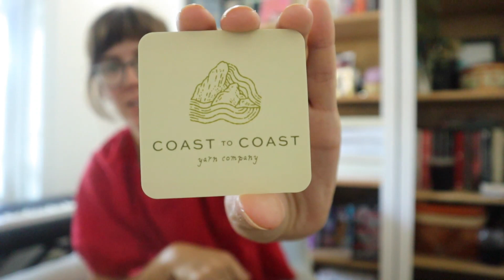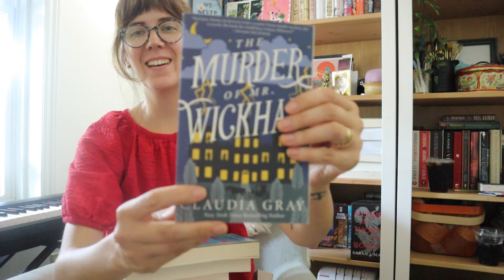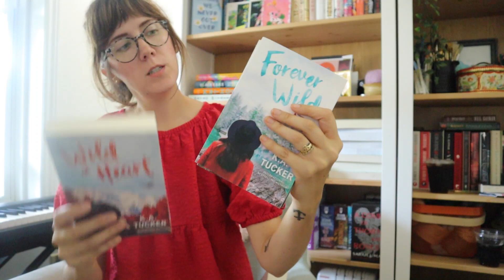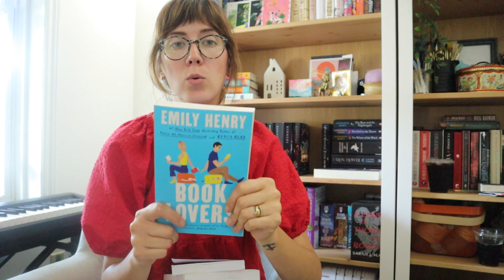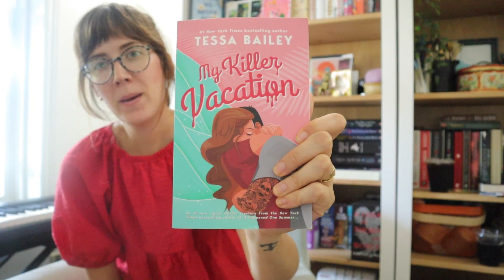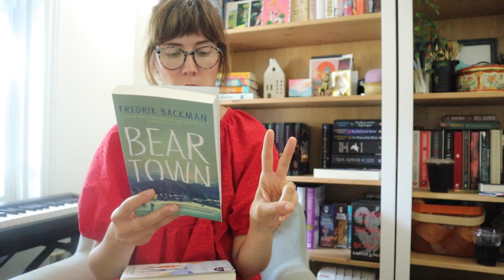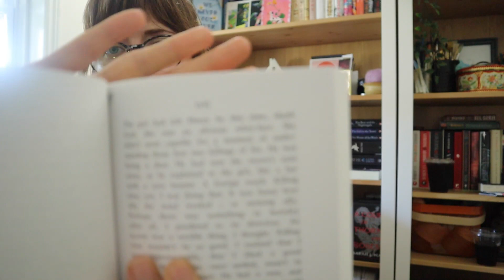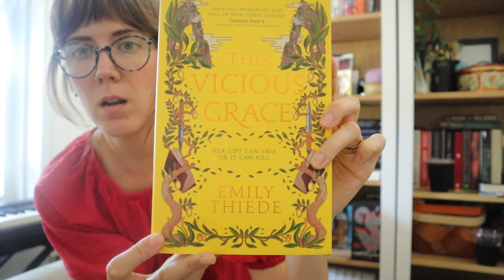This Drafty House Ep 8, June and July recap! BOOKS GALOR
Welcome back to another episode of This Drafty House!
This video is a recap of June and July. This summer has been such a blur with two busy kids and a business to run. Hopefully, it's worth the wait.

Yarn Mention:
Hello Stella Fibres Suri Alpaca used for a Ranunculus Sweater by Midori Highrose
Hello Stella Highland Wool used for a crochet blanket ft Sunburst Granny centers

Nutiden Wool gifted (thank you, Jackie!)
Coast to Coast Yarn Co Natural Merino from Erin's Mush Club Preorder (thank you, Bailey!)